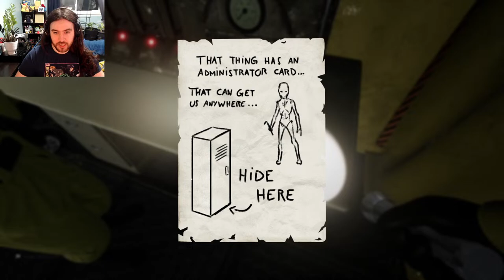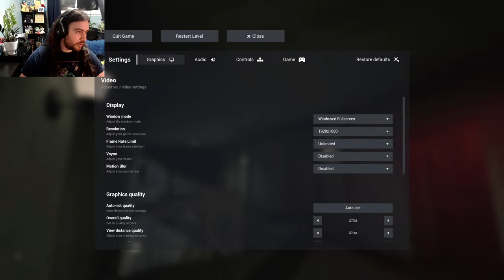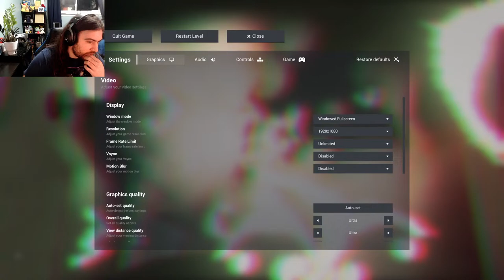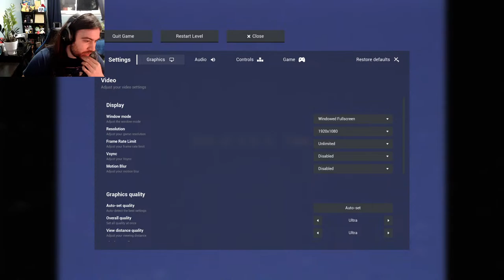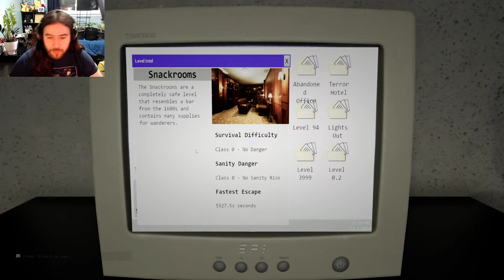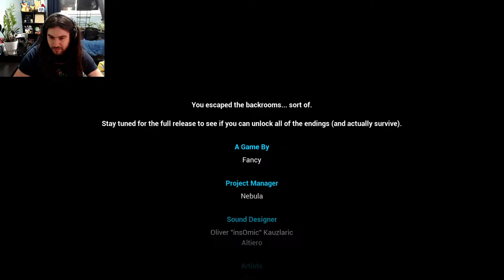Home Sweet Nightmare | Escape the Backrooms